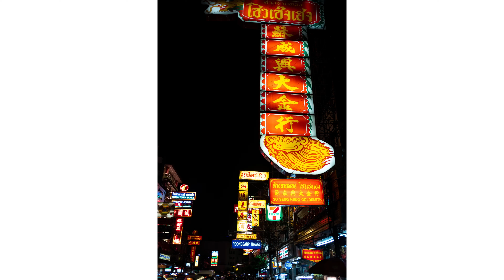Street Photography in Bangkok | Chinatown | Leica M10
Here is a new episode of street photography... this time in Bangkok in the Chinatown district, Thailand.

I used my Leica M10 with a 35mm f2 summicron lens.